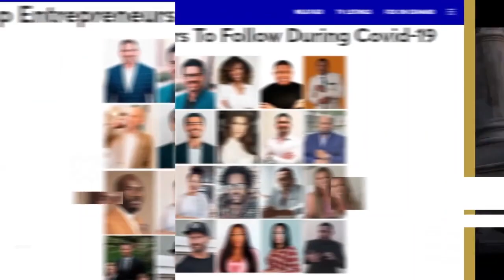Comment J'ai Perdu 130 000 Euros En 3 Mois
Dans cette nouvelle vidéo je t'explique comment j'ai perdu 130K en 3 mois

Avertissement